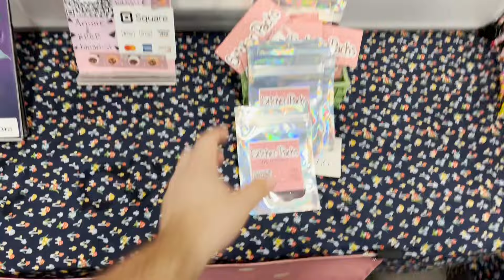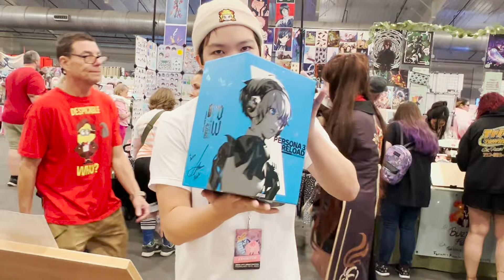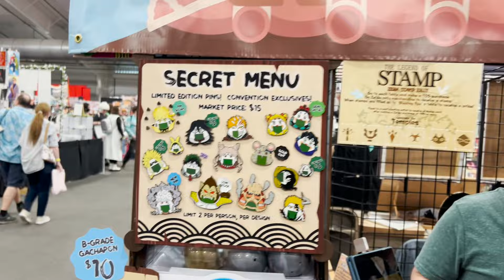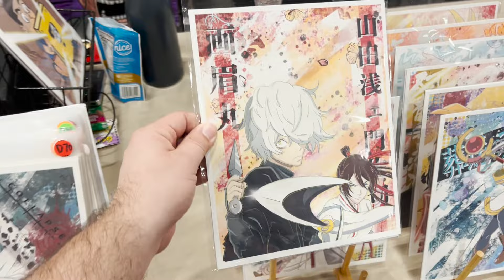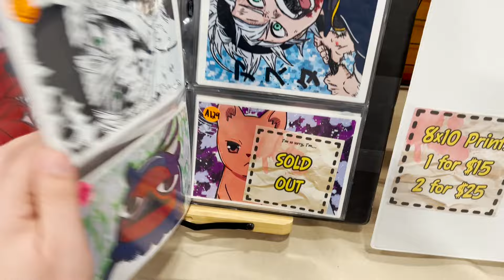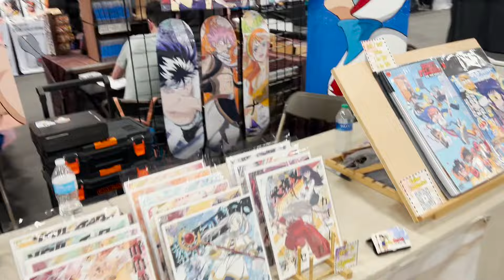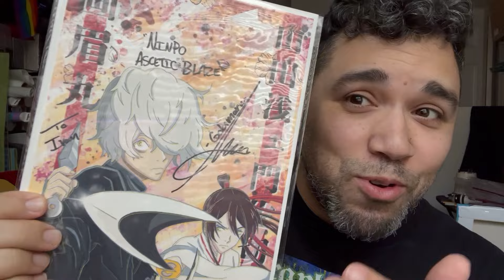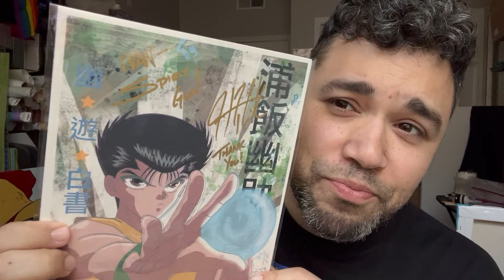Convention Glow Up?! 🥳 Was it worth the effort? Brick City Anime Fest/ Artist Alley Vlog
Its the 3rd year for this local Convention in Florida, Brick City Anime Fest. The convention had a glow up. Check out what changed for my Artist Alley table and all that transpired through the weekend at this event! I am pumped as a local artist with my paintings and anime art. Find out how I felt about the show and if it was worth the trip.